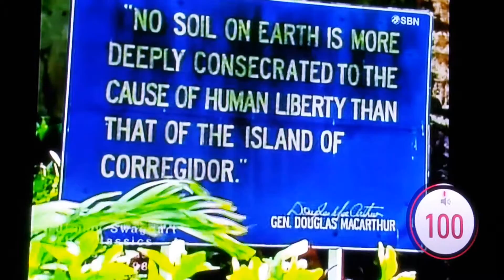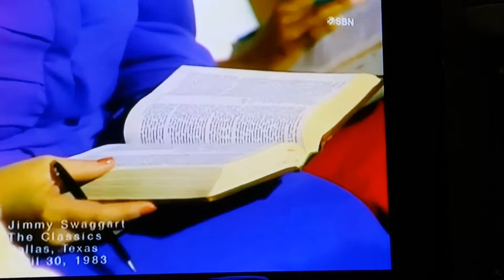Tired of The Compromise..?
If you don't keep in mind that this is 1983 you will think he's preaching this now, but the sad thing is preaching like this is so rare it's almost non-existent!